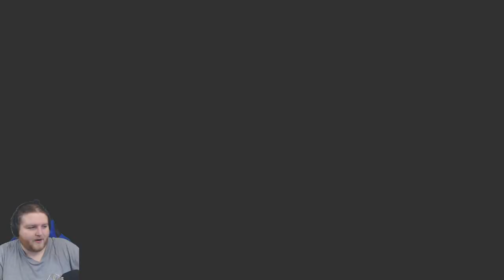Channel Infinity: WHATS ON T.V!?!?